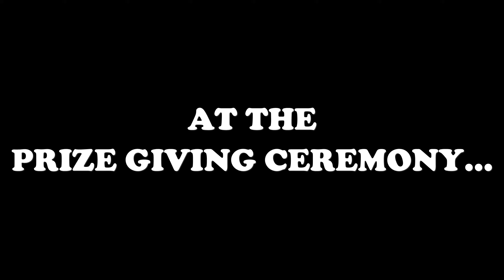FuNkoLoGy Crew, Imperial | 1st Place | Advanced Hip Hop | EUMDS Dance-Off 2016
FuNkoLoGy Crew (FuNkoLoGy's Advanced Competition Team), representing Imperial College London, placed 1st in Advanced Hip-Hop at Edinburgh Inter-University Dance Competition 2016 "EUMDS Dance-Off".

Songs:
My X - Rae Sremmurd (Choreographer: Samson Lee)
Dessert - Dawin (Choreographer: Karoline Lende)
King Shit - Yo Gotti (Choreographer: Jo Schlemper)
Harder Than Them - Maino (Choreographer: Chaeyoung Chang)
Let's Go - Trick Daddy (Choreographer: Chaeyoung Chang)